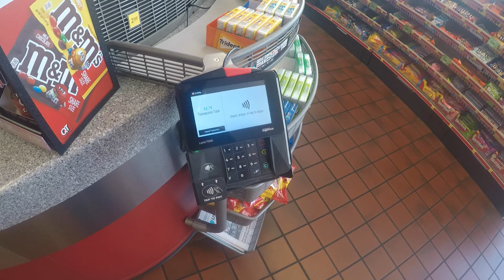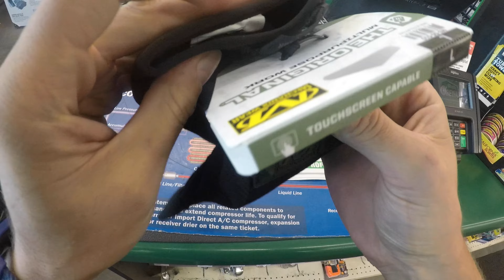MotoVlog 24 - 30 JUL 2022 - Making New Friends :)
I finally picked up a Purple Panda Mic and switched to it in the second half of the video. No more cheap, crinkly, crackly, over-modulated, clipped, poo :) yay

What am I riding?
- 2007 ZX10R
- Full TwoBrothers Exhaust
- DynaJet FI Controller
- K&N Intake

What am I driving?
- 2017 Mustang GT PP1
- Stock exhaust and intake
- Brembo Brakes
- 3.73 Rear

What am I recording with?
- Insta360 One X2
- Insta360 Adapter for External Mic and Charging
- GoPro Hero5 Black
- GoPro Adapter for External Mic

My Best Friend has Twitch.TV check him out!